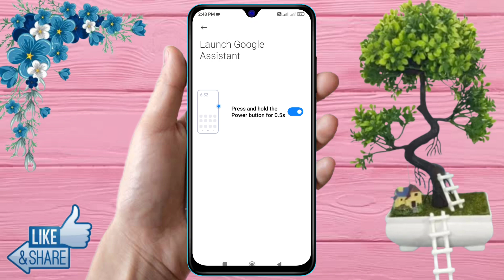how to switch off redmi 13c 5g, redmi 13c 5g switch off kaise kare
redmi 13c 5g switch off nahi ho raha hai,
redmi 13c 5g ko switch off kaise kare,
redmi 13c 5g kaise hota hai,
redmi 13c 5g mobile switch off kaise kare,
redmi 13c 5g switch off problem, redmi 13c 5g switch off kaise hoga,
redmi 13c 5g power off,
redmi 13c 5g off kaise kare